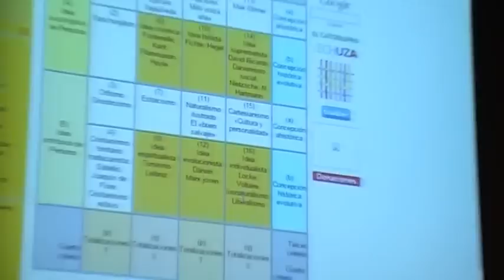Joaquín Robles, La Persona y la Sociedad frente a las drogas y el narcotráfico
Joaquín Robles, La Persona y la Sociedad frente a las drogas y el narcotráfico. Intervención en Horadadores de muros: narcotráfico, drogadicción, crimen organizado y el Estado (Primer Encuentro de Materialismo Filosófico de la Ciudad de México), Instituto Nacional de Ciencias Penales · Auditorio «Alfonso Quiroz Cuarón», Jueves, 6 de noviembre de 2014